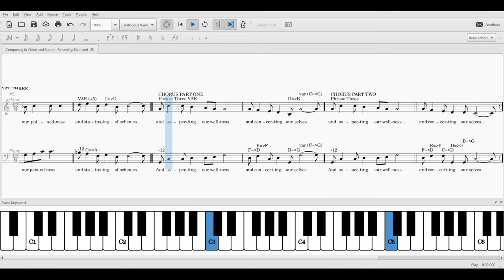Returning Six mixed SCORE